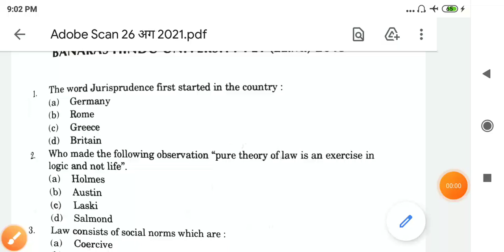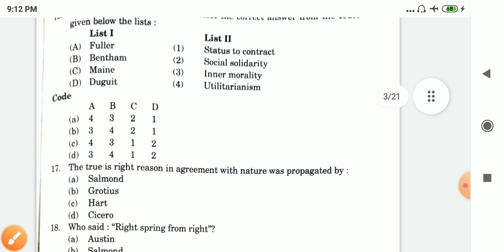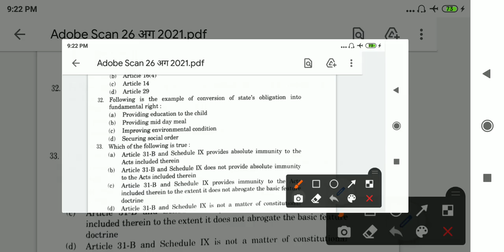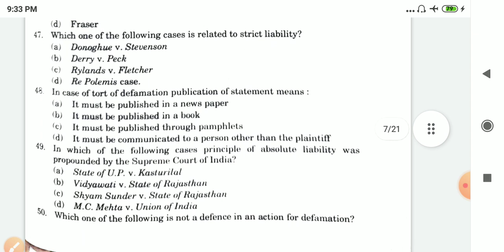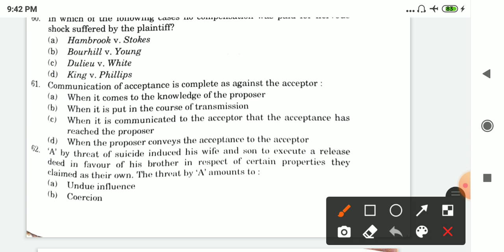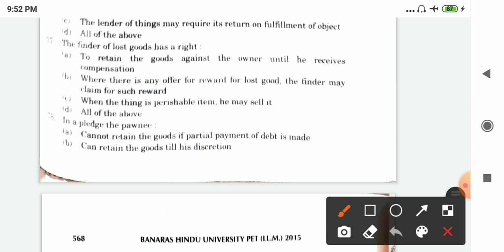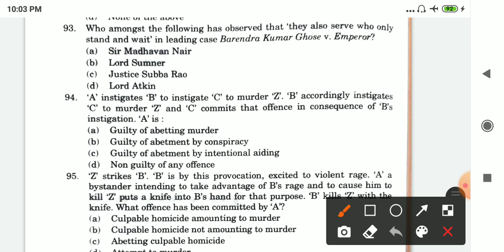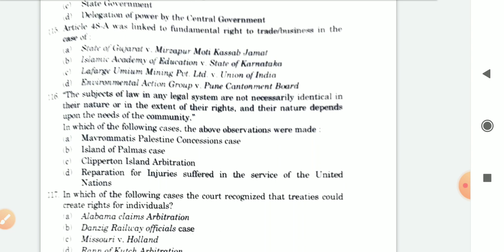Banaras Hindu University Llm Entrance Exam previous year question paper (BHU) 2015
About us...

Rahul Mishra Advocate, B.Com ,LL.B ,LL.M ( Constitutional and Administrative Law )
Occupation -  Legal Practitioner and Consultant & Leading and renowned criminal Lawyer  (Legal adviser of several firms, groups and companies.)

Specialisation-  Dealing with the heinous and  hard core criminal cases along-with all types of matrimonial matters .

Other Activities- To provide free legal assistance for weaker section, Legal training is also been provided to the leaders of several women's organizations.

Special skills-  Motivational and social speaker.
Place of Practice- Allahabad , Lucknow  Uttar Pradesh & Delhi ( Supreme Court and various High Courts of India )
Court chamber  - C Block, Hall, High Court, Lucknow 226010
Personal Office  - S.53 ,Viram Khand ,Gomti Nagar ,Lucknow 226010.

About Channel - In this channel legal informations latest High court and Supreme court
Judgements information is being provided. Legal education and solution of legal problems is being provided here. Legal provisions of different acts are being discussed here.